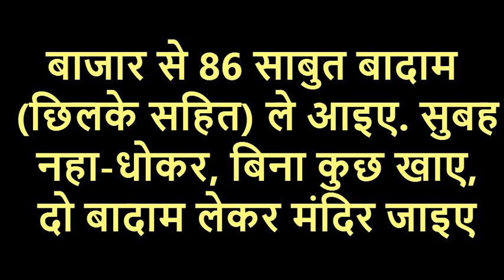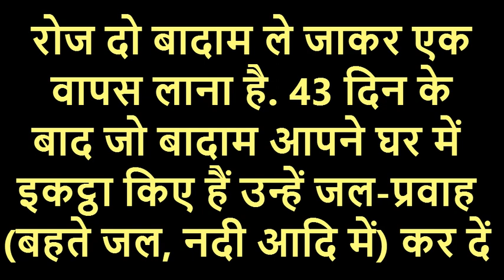अगर आपकी कोई प्रॉपर्टी नहीं बिक रही है तो करें ये उपाय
अगर आपकी कोई प्रॉपर्टी नहीं बिक रही है तो करें ये उपाय#Online#Jyotish#Review